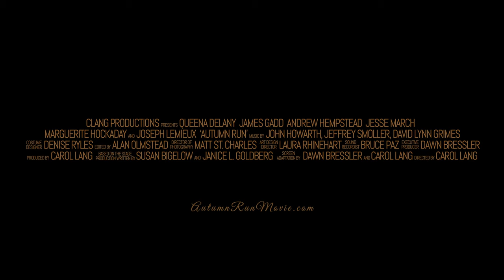Autumn Run Trailer PG13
Four siblings gather at their family cabin 10 years after a tragedy tore them apart.

  This bittersweet reunion is the first time they’ve all been together since the tragic event.  With both parents deceased, and the property left vacated, selling it and moving on may be the best plan.

  Will this gathering provide an opportunity to reveal the truth of what happened 10 years ago and help them heal as a family?

  Set along the beautiful Mattole River in rural Humboldt County, California, filming was completed in 15 days in November 2020 while staying within budget and COVID free.

A film by Carol Lang
Produced and Directed by Carol Lang
Executive Producer - Dawn Bressler
Associate Producers - Howard Lang
                                        Alan Olmstead
                                        Laura Rhinehart
Director of Photography - Matt St. Charles
Sound Recordist - Bruce Paz, Northjetty Productions
Editor, music supervisor, sound design, animation director and color grading - Alan Olmstead, Sirius Studios
Written for the Stage by Susan Bigelow
                                           Janice L. Goldberg
Adapted for the Screen by Carol Lang
                                               Dawn Bressler
                 David Lynn Grimes
                 Jeffrey Smoller

A Humboldt County CA production.